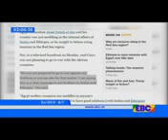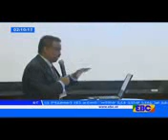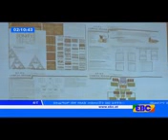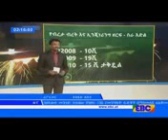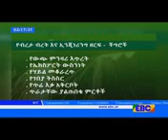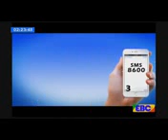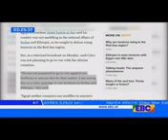EBC: Amharic Sebar Zena. January 24/1/2018.